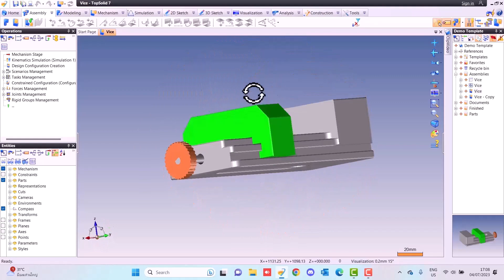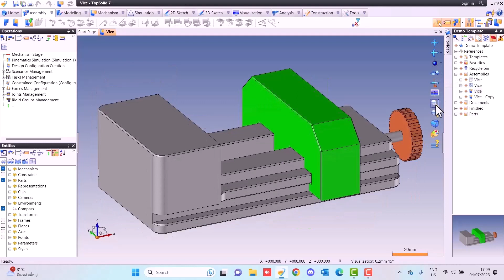TopSolid 7 : เทคนิคการกดคำสั่งคีย์ลัด ในส่วนของ View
By Piyabut